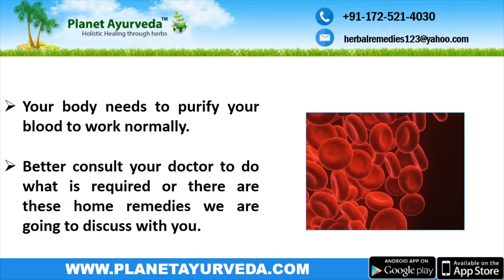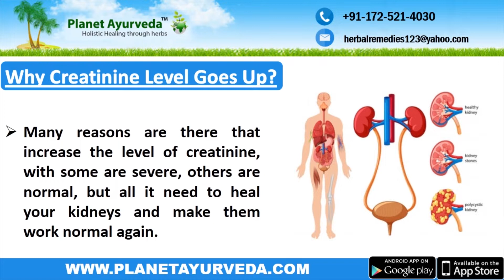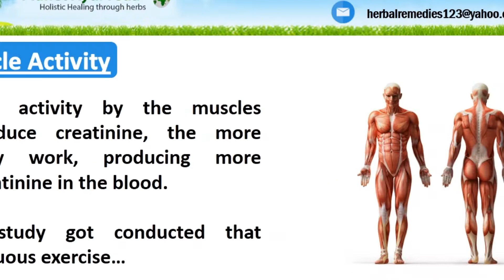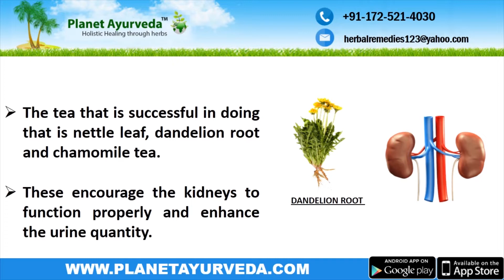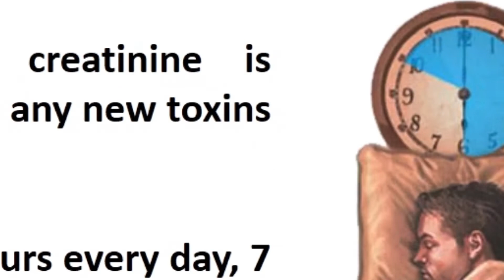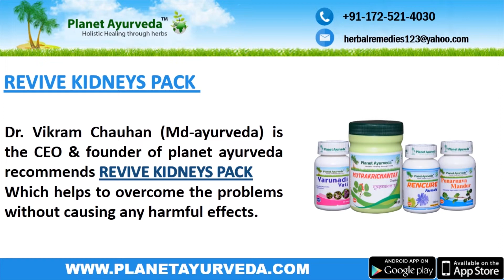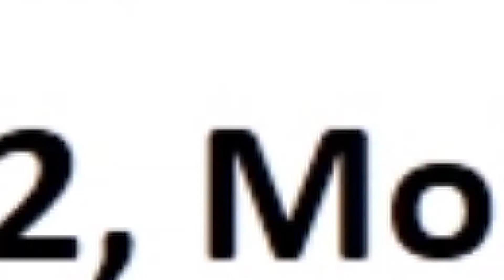How to Reduce High Creatinine Levels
Creatinine is the chemical waste product, which is found in every living individual.Creatinine clearance shows us how our kidneys are functioning. In this video, we're going to discuss How to Reduce High Creatinine Levels. INFORMATION SOURCE